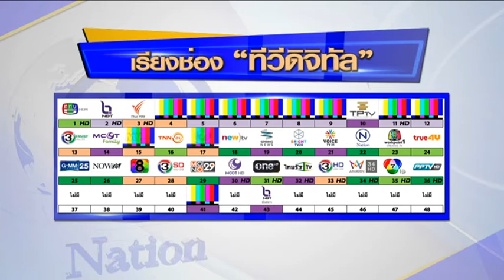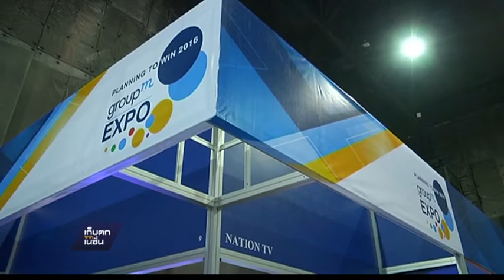กล่องดาวเทียมทยอยเรียงช่องดิจิทัล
ช่วงนี้คุณผู้ชมเริ่มเห็นแต่ละช่องโปรโมทเรียงช่องทีวีดิจิทัลแล้วทุกแพลทฟอร์ม ทั้งที่รับชมผ่านทีวีดาวเทียมเกือบทุกกล่อง เพราะกสทช.มีคำสั่งให้ตั้งแต่ 1 มกราคม 59 ทุกกล่องทุกจาน ช่องดิจิทัลหมายเลข 1 -36 ต้องเรียงช่องให้ตรงกันหมด ความเปลี่ยนแปลงที่เกิดขึ้นนี้จะเป็นอย่างไร คนดูต้องรับมืออย่างไร ติดตามจากรายงาน วุฒินันท์ นาฮิม